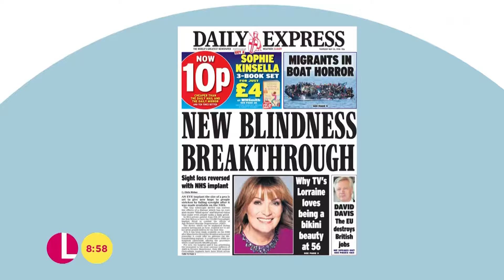Blindness Breakthrough | Lorraine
Dr Hillary talks through the health headlines.